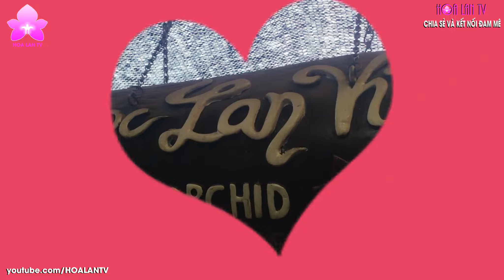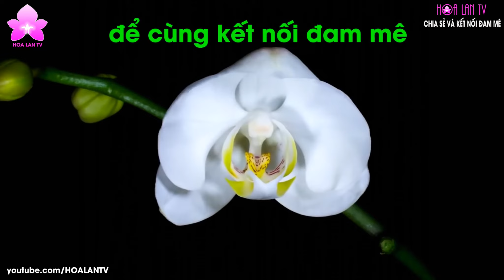HoalanTV: Phi Điệp Tủa Chùa (Điện Biên) Có Gì Đặc Sắc?